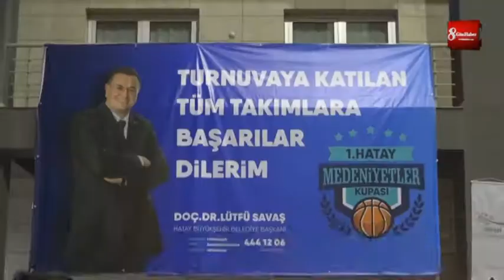1 HATAY MEDENİYETLER KUPASI TURNUVASI BAŞLADI 8gunhaber